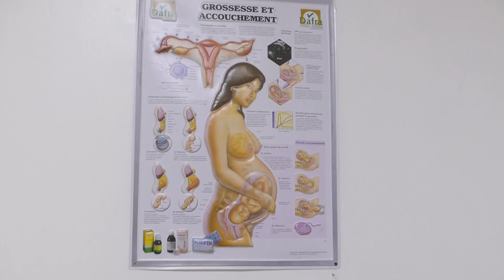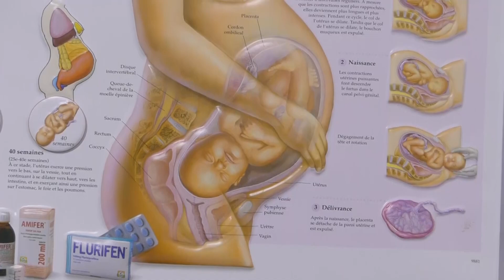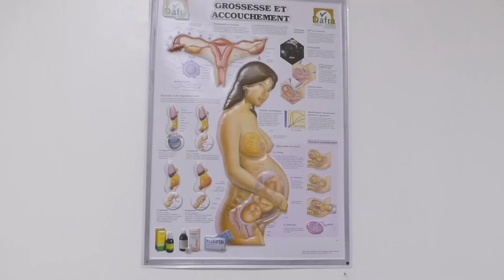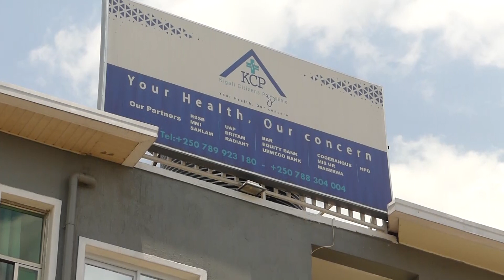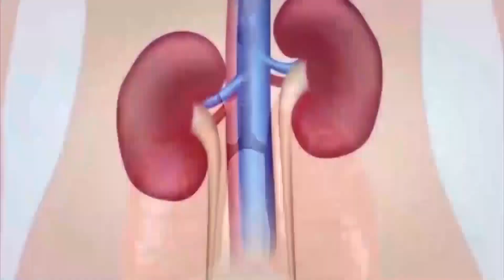Reba uko wapima Inda Ukamenya niba Utwite,ꙪUruhare rwa Echography ku Mugore Utwite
Ibyavuzweho:1.Umugore Utwite ya kipimisha Inda hashize Igihe kinganiki kugirango Amenye igitsina cyuwo atwite.
2.Niki gishobora gutera Umuntu kubona Abana 2 muri Echography ukabyara 1, cg ukabona Umwe ukabyara2
3.Ntangaruka byatera gukoresha Echography kenshi
4.Mbese wakoresha Ikizami cya Echography kangahe mugihe utwite
5.Niryari nzakoresha Agakoresho naguze kugirango ndebeko ntwite, mbese igisubizo kigaragara hashize igihe kinga niki nkoze imibonano mpuzabitsina